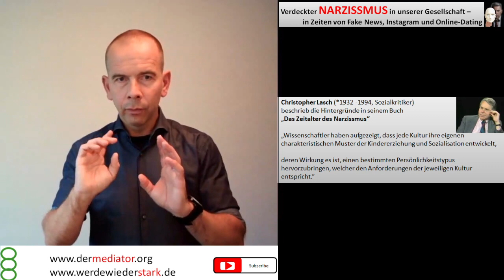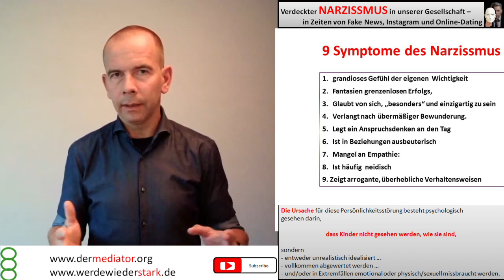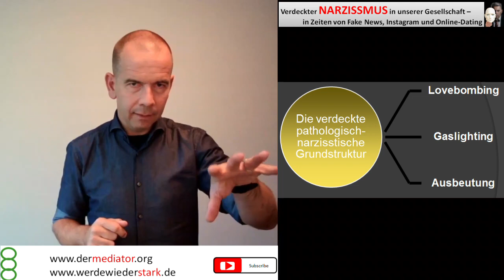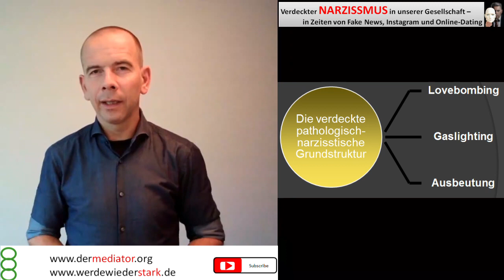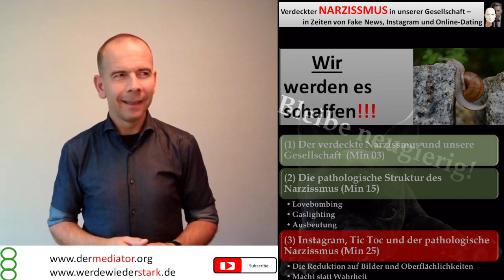Verdeckter Narzissmus in unserer Gesellschaft - in Zeiten von Fake News Instagram und Co.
Mehr über psychologische Themen  findest Du auf meiner Coaching-Seite:
Hier gibt es einen Blog mit allen meinen Videos und vielen Redemanuskripten zum Nachlesen in aller Ruhe.

Wenn Du Dich für professionelle Mediation und Konfliktlösung interessierst, dann lade ich dich auf meine Mediatoren-Seite ein.
- Hier findest Du auch meine Kontaktadressen wie z.B. Mail, Skype und Zoom

▬ Inhalt ▬▬▬▬▬▬▬▬▬▬▬▬▬▬▬▬▬
0:00 Einleitung
03:00 (1) Der verdeckte Narzissmus und unsere Gesellschaft       (Min 03)
15:00 (2) Die pathologische Struktur des Narzissmus / Lovebombing / Gaslighting /  Ausbeutung
25:00 (3) Instagram, Tic Toc und der pathologische Narzissmus    (Min 25)
 Die Reduktion auf Bilder und Oberflächlichkeiten
 Macht statt Wahrheit

Möchtest Du in der praktischen Anwendung gecoacht werden, dann lade ich Dich ein, mich auf meiner Webseite zu kontaktieren:
Ich nehme mir gerne Zeit für Dich.

▬ Social Media ▬▬▬▬▬▬▬▬▬▬▬▬▬▬▬